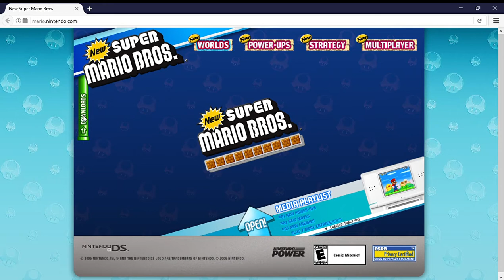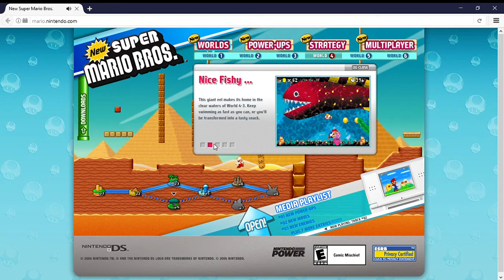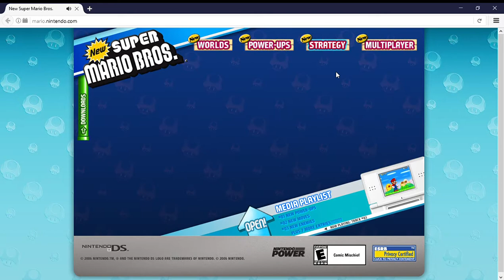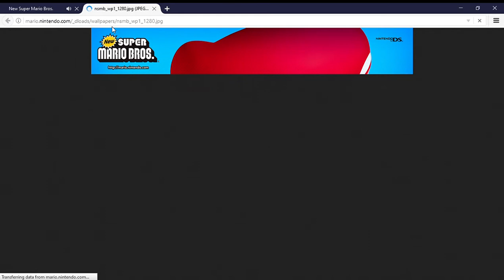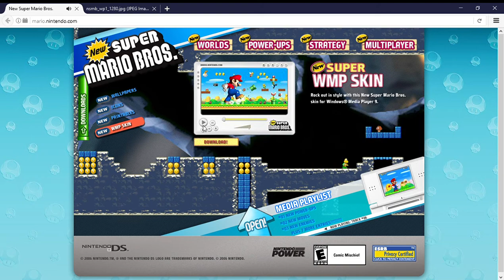lost New Super Mario Bros flash player website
found this by digging throught flash point